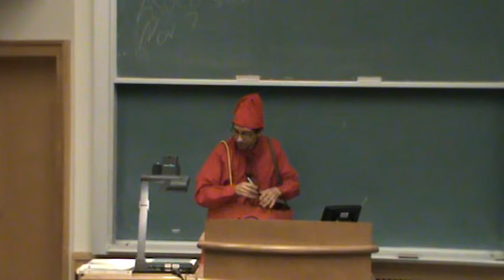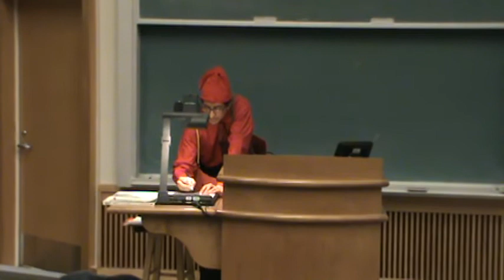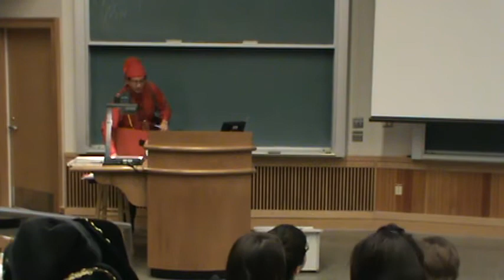06 Setup for Stage 2 Battle.mpg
Video 6 of 14. This video is the setup for the second battle between the Angry Birds and the Pigs.  It's a bit boring because there is some teaching of chemistry.  You can skip this one if you want.